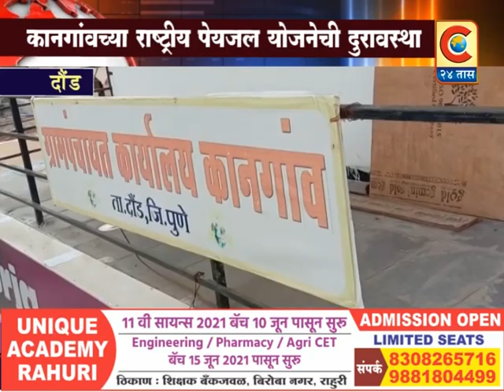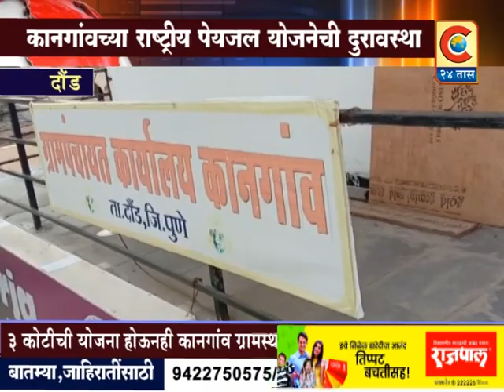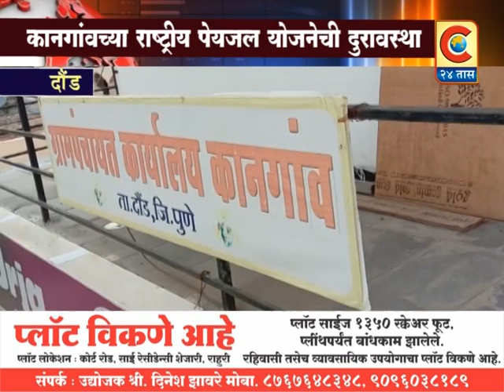दौंड - "कानगांवच्या राष्ट्रीय पेयजल योजनेच्या गैरकारभाराला जबाबदार कोण?"